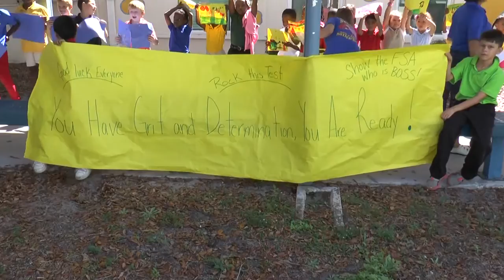Lawnwood FSA Tunnel of Hope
February 2017
Lawnwood Elementary School Principal Traci Wilke leads her students to an exciting Florida Standards Assessments (FSA) prep rally.  Students make motivational signs and banners while Teachers dress as superhero’s to inspire the students.